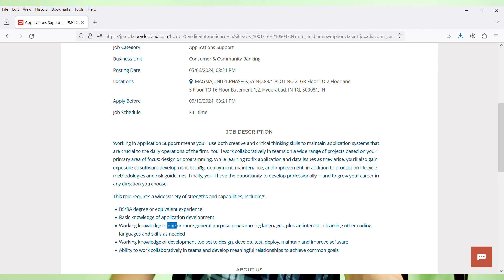JP Morgan Hybrid Work From Home Job For Freshers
Images & Jobs are taken from the following :
1.creative common
2.JP MORGAN